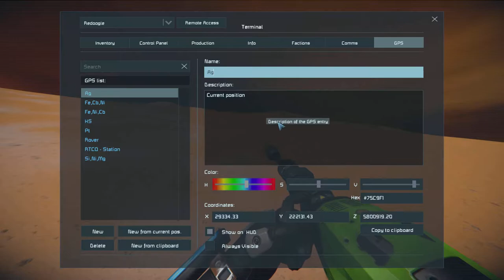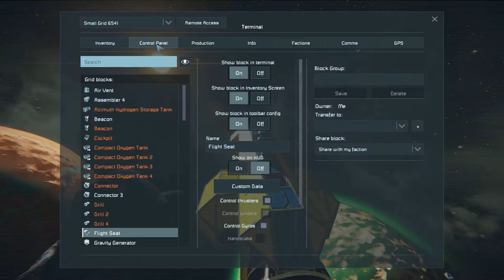Space Engineers: The Start. Ep 10.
Gave up on the big ship and went for a more reasonably sized ship